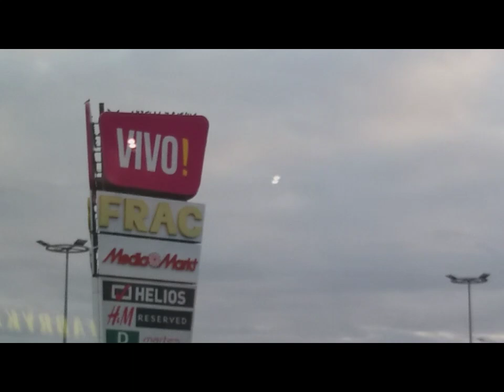Radość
I powiedział im: Idźcie, jedzcie tłuste potrawy i pijcie słodki napój, i poślijcie porcje tym, którzy sobie nic nie przygotowali. Dzień ten jest bowiem święty dla naszego PANA. Dlatego nie smućcie się, gdyż radość PANA jest waszą siłą.
   Nehemiasza 8,10